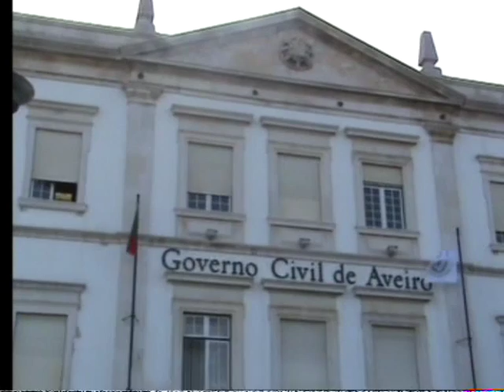Banda de Vale de Cambra 0002